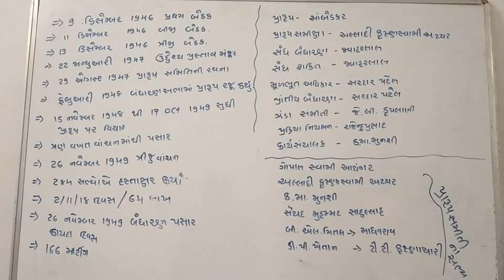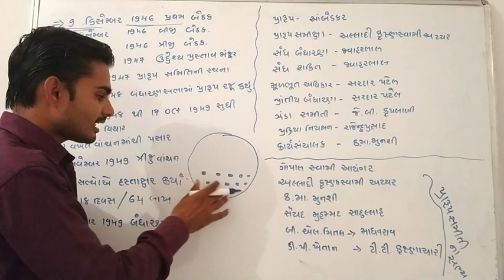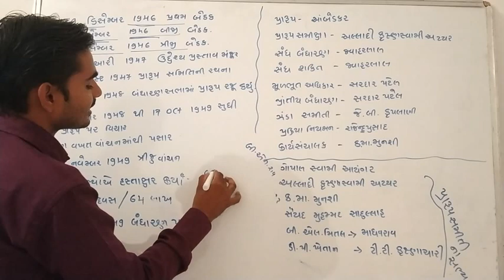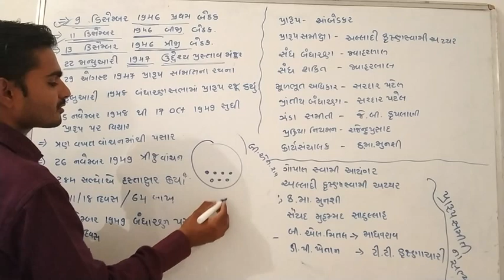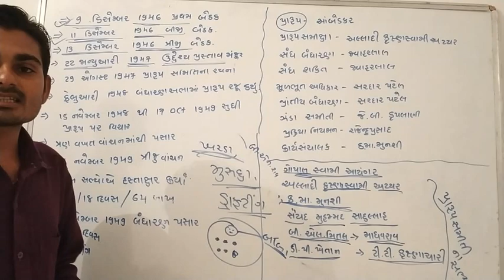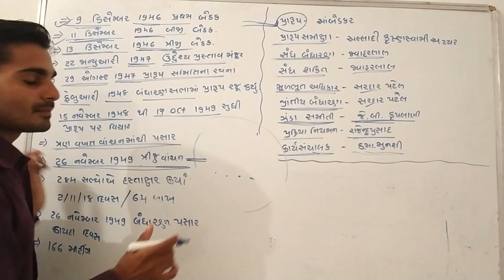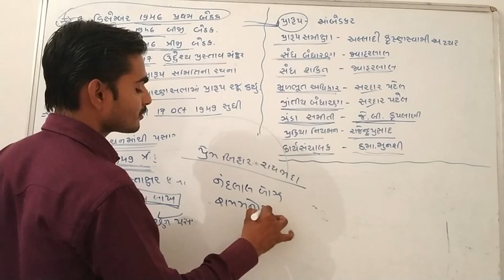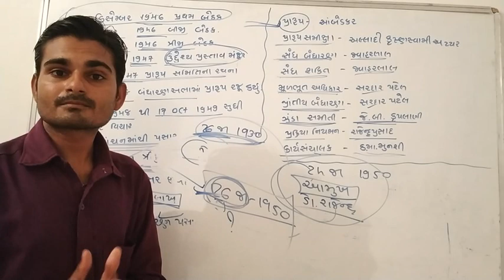BANDHARAN - #4 || ભારતીય સંવિધાન || indian bandharan